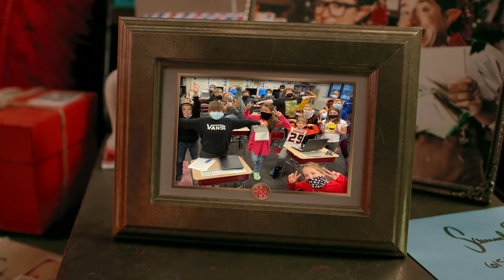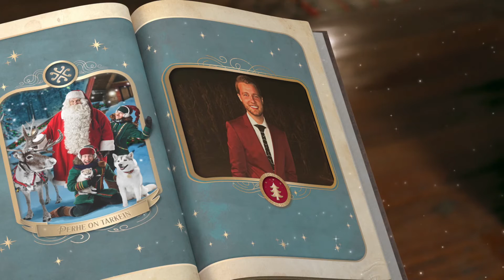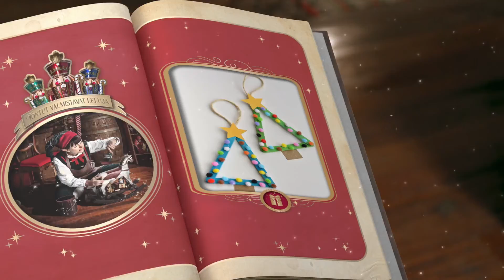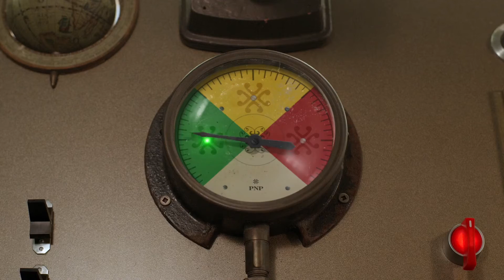Mr. Fistler - From the North Pole